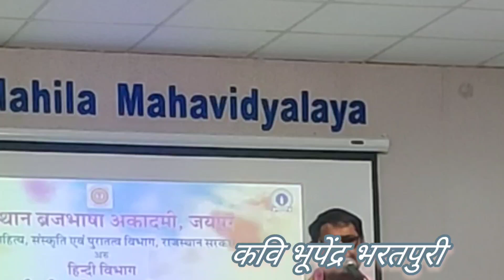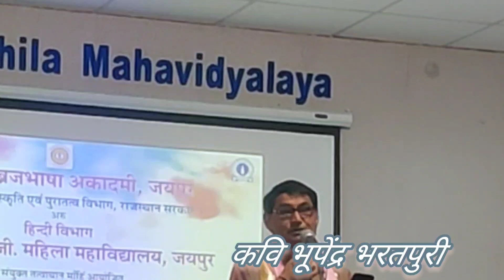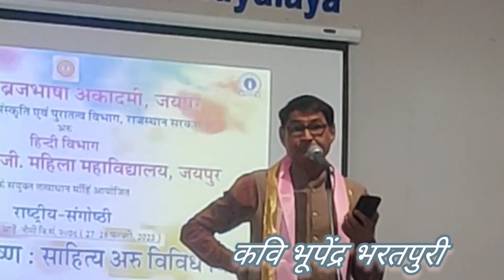कवि भूपेंद्र भरतपुरी//मोबाइल की विसंगतियों पर ब्रजभाषा में व्यंग रचना //ब्रजभाषा अकादमी कवि सम्मेलन